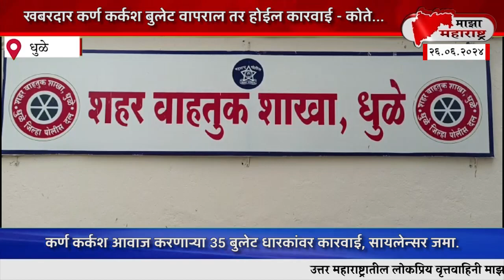कर्ण कर्कश आवाज करणाऱ्या 35 बुलेट धारकांवर शहर वाहतूक शाखेची कारवाई